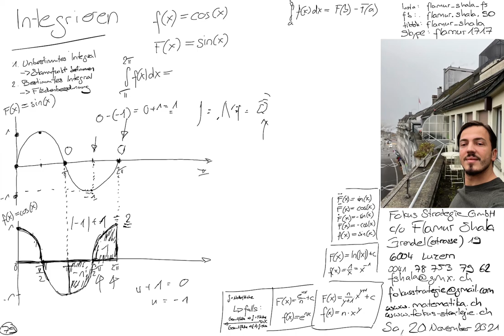Mathematik Luzern | Integrieren 79 | Bestimmtes Integral | Flächenberechnung | Flamur Shala